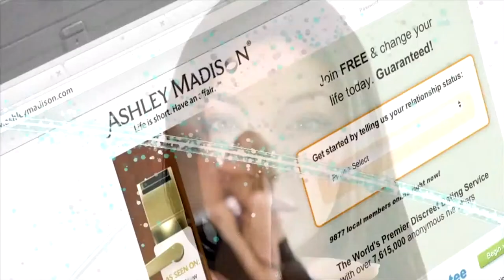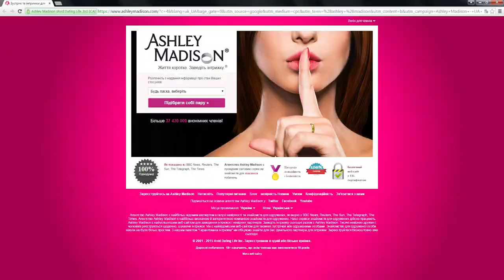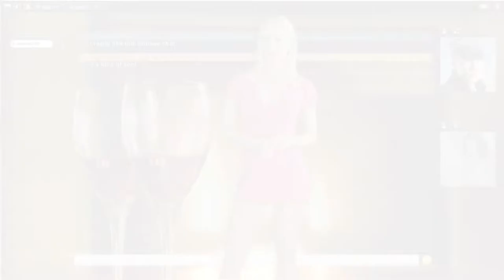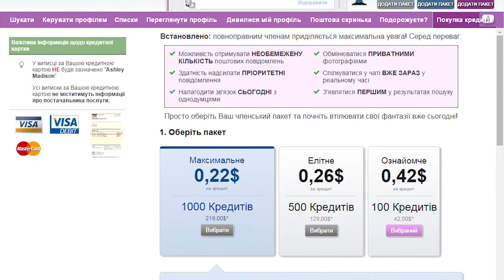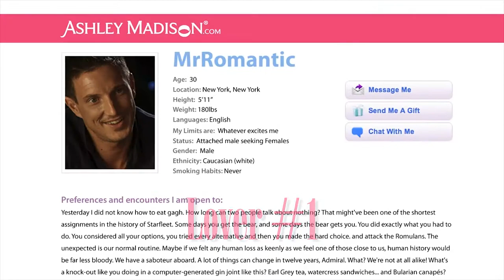Агентство внебрачных знакомств Ashley Madison